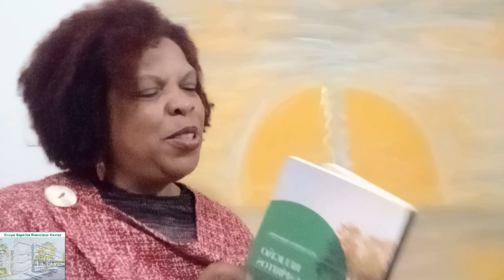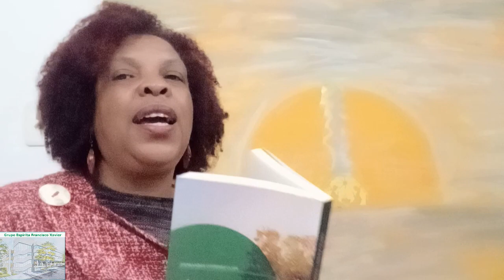Nós mesmos - Religião dos Espíritos - Mariana Silva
Reflexões diárias, por Mariana Silva, Trabalhadora do Grupo Espírita Francisco Xavier, texto retirado do livro Religião dos Espíritos, psicografado por Francisco Cândido Xavier, pelo Espírito Emanuel, Cap. 42 Nós mesmos.